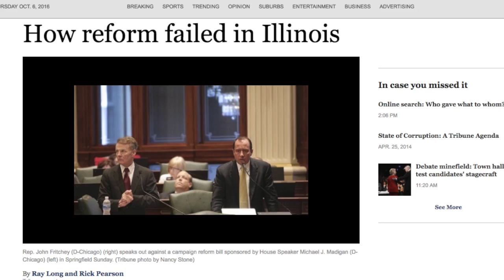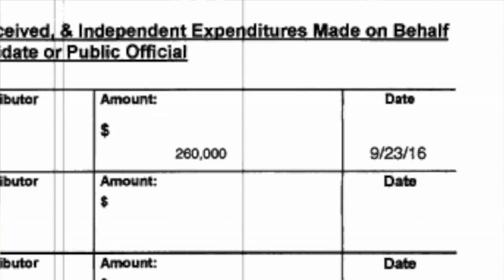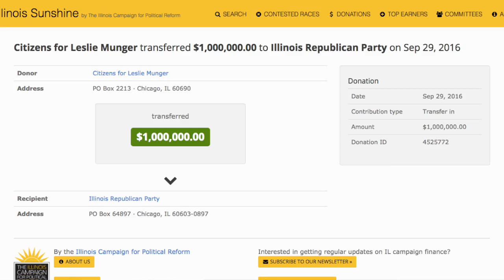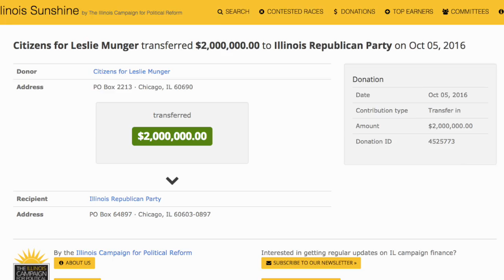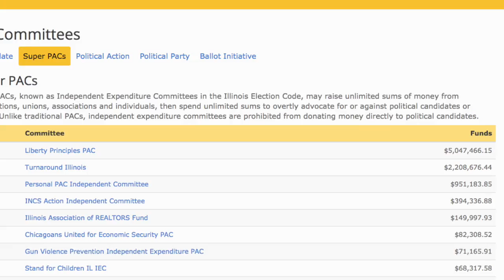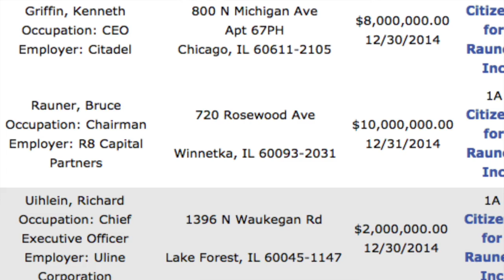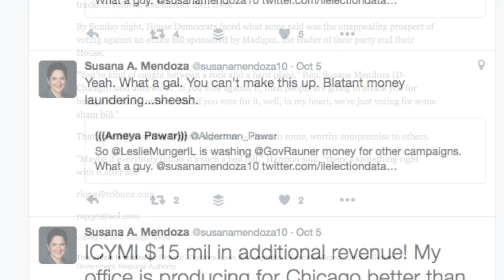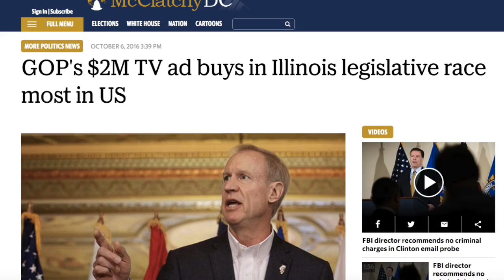Only in Illinois, 10-7-2016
When the Democrats in the Illinois General Assembly approved the state's first-ever campaign contribution limit law in 2009, they made sure it was designed to allow party leaders to freely pass campaign money to their own members in the state House and Senate. But they clearly did not anticipate that a candidate as wealthy as Gov. Bruce Rauner would easily use their "limit" law to bring unprecedented amounts of campaign money into the system. Now this system is backfiring on them and one statewide candidate who helped pass the law complains she is a victim of it. The easy work-around for subverting campaign contribution limits is our topic on this week's "Only in Illinois."